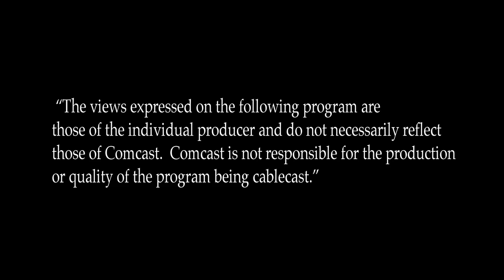Flowers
Dr. Robert Ostroff is director of adult inpatient services at Yale Psychiatric Hospital. Twenty years ago, he wrote an article about profound discrimination toward people with mental illness that is still relevant today. Why don't hospitalized psychiatric patients receive flowers like other hospitalized people do? On my show as a guest, he said only 1 in 100 psychiatric patients receive flowers; a sign that mental illness is not openly acknowledged or supported. There needs to be public awareness that mental illness is indeed an illness and how important it is for the patient to feel supported in his recovery, not shamed.